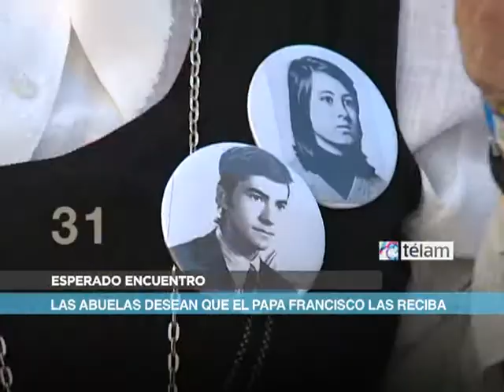Noticias en 60 segundos